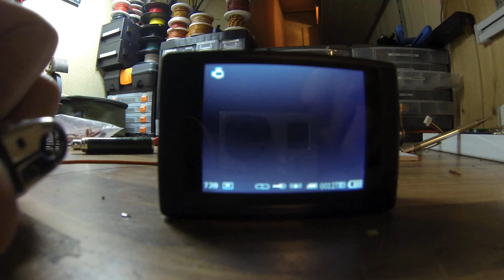Hero 3 video-out test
10pin mini usb - 4pin 2.5mm jack